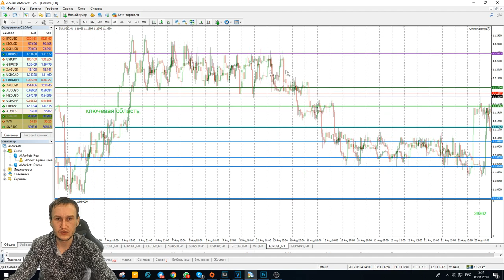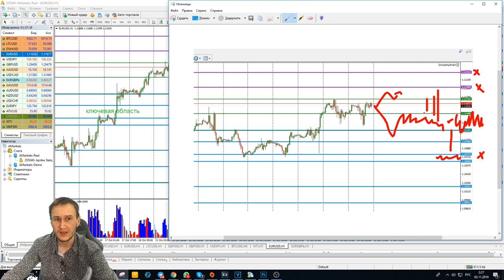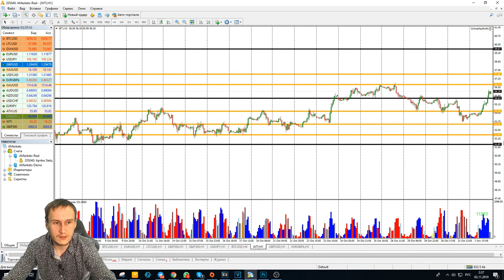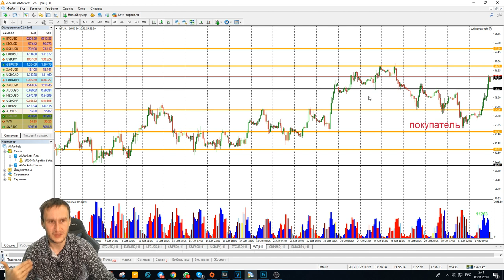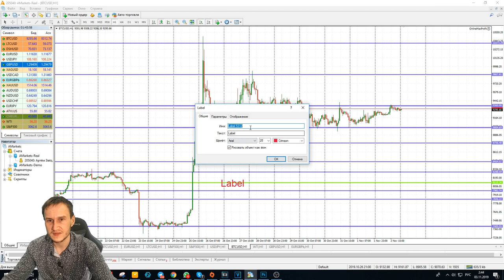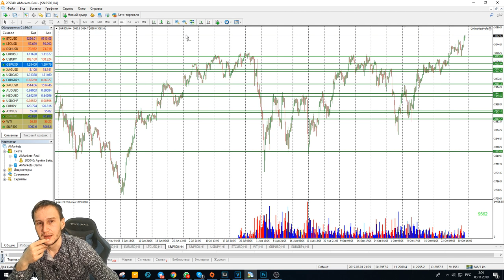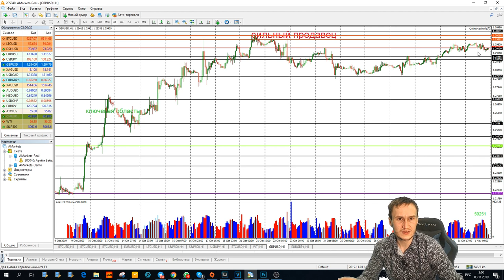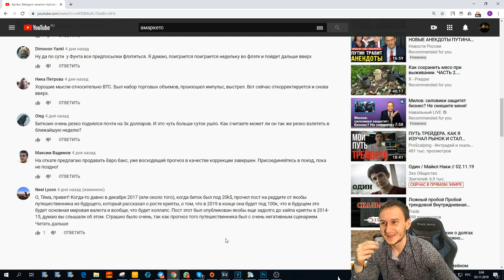Традиционный теханализ по понедельникам от Артема Звездина | AMarkets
Друзья! В эфире Артем Звездин с обзором самых популярных активов.